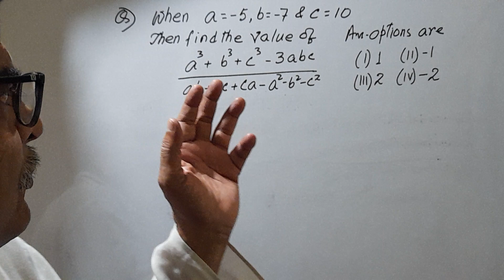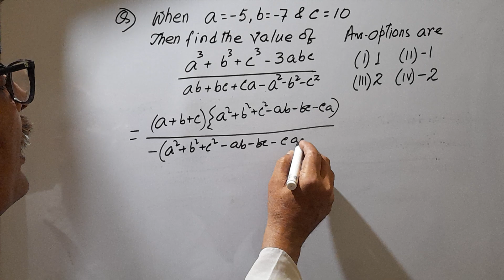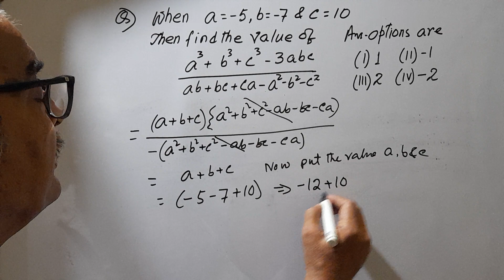Algebra/Mental math/8,9,IO/Diploma/SSC. NDA/Bank/LIC/Tata Steel & others competitive exams.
When  a= -- 5, b = --7 & c = 10,
     then find the value of
        a³ + b³ + c³ -- 3abc
Q)
        ab + BC + ca -- a² + b² + c²

Ans are (1)  1   (II) -- 1  (III)  2   (IV)  --  2